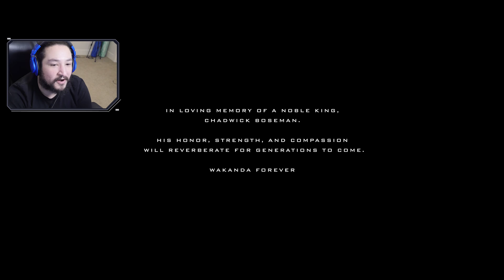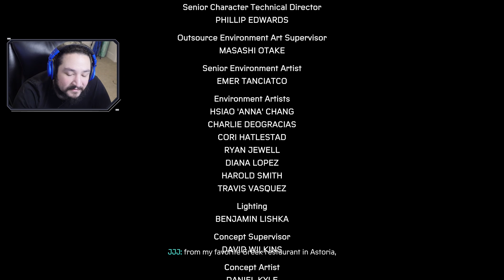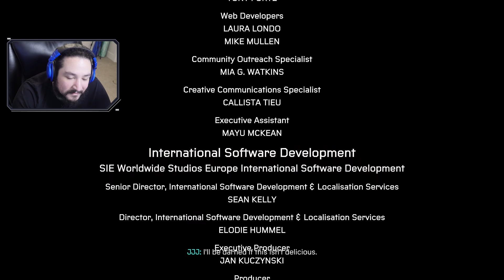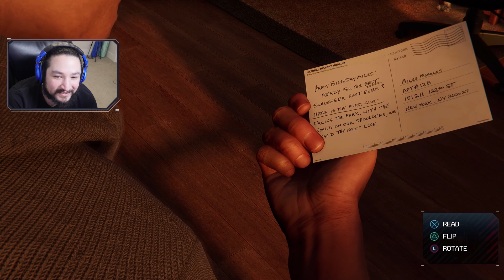[ 6 ] MILES IS MY FAVORITE SPIDERMAN • SPIDER MAN: MILES MORALES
Finally Spider Man Miles Morales is here on our brand new PS5! We've finally got some sweet sweet 60fps Spider Man action and its beautiful. We'll be doing a full gameplay playthrough on the hardest difficulty so get ready for some awesome boss battles featuring Miles Morales!